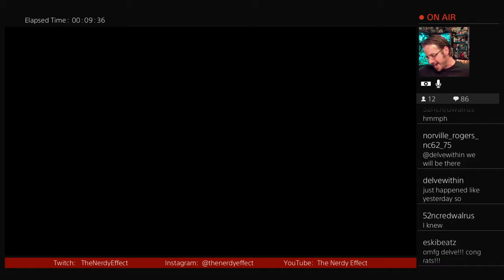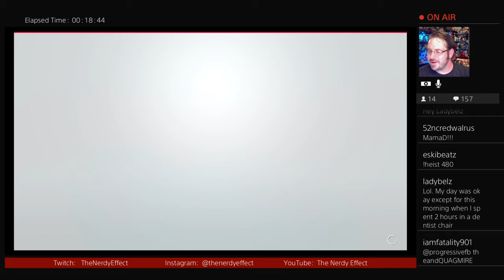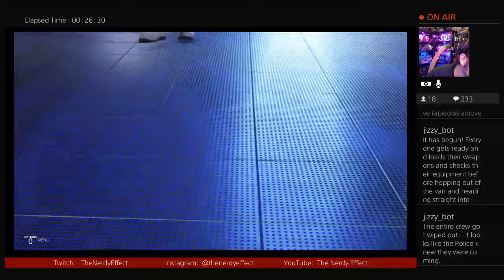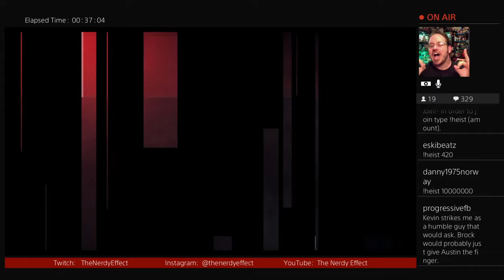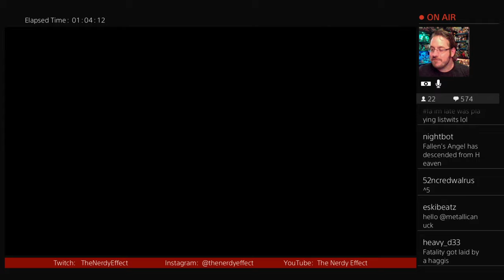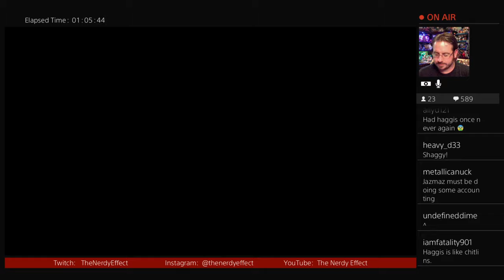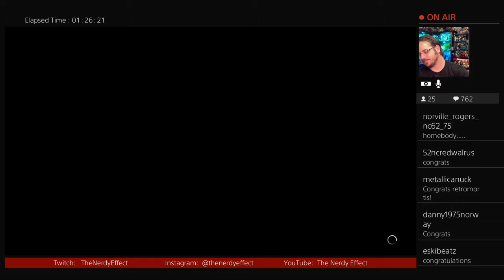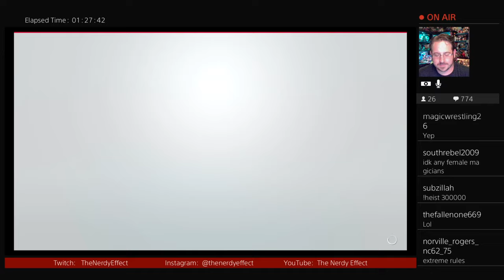The Nerdy Effect 6.0 SCW S2 Tuesday Night Turbo E9 (The Invasion)